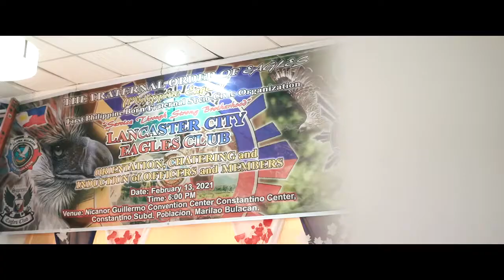Induction and chartering under Central Luzon Region III. Lancaster City Eagles Club.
Maraming Salamat po sa aming Sponsoring Club Clark Bulacan Elite Eagles Club na pinamumunuan ni President Kuya Onofre Mangulabnan Jr. , Vice President Lester Oliveros at Secretary Alfred Munoz na walang sawang tulong sa pag guide at pagbuo ng aming club para matugunan ang 5 I's ng bawat isa na members , Sa Supremo Eagles Club na parati nanjan sa club ni President kuya MA at Vice President Ronald Olarte maraming salamat po, Gov Gerald Hindi Pulitiko Eagles ng calabarzon salamat din po sa pagtulong simula umpisa hanggang ngayon na induct na kame, Kuya Gov ER Ejercito maraming salamat po sa pagdalo sa induction namen at pagbibigay ng magandang mensahe sa mga bagong miyembro and Specially Gov. Edison sa pag welcome and accept ng club namen sa  central luzon region III.